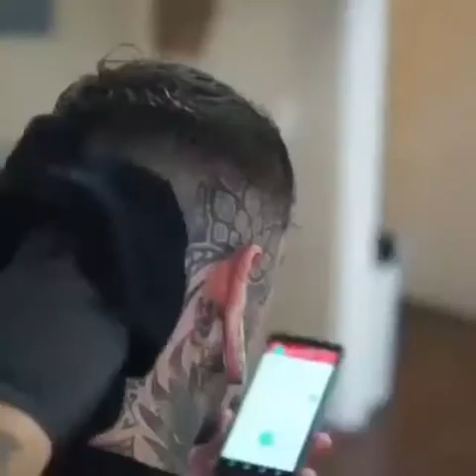Best Hair Style for 2018 Man | Undercut Hairstyles with Hair Tattoos | Top Most Awesome Hair Tattoos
haircuts with tatto

Showing results forhaircuts with tattoo

Search instead forhaircuts with tatto

3:54
LA Tattoo Hair and Galaxy Colour for dope kid | Liem Barber Shop's Collection
Liem Barber
6,310,054 views

1:36
Cool Hairstyles Designs And Ideas For Men 2017- Haircut Tattoo Design For Men-Mens Trendy Hairstyles
Men's Trendy Hairstyles
387,115 views

3:41
Bald Man Gets A Realistic Hair Tattoo
BuzzFeedBlue
10,291,559 views
Subtitles

10:02
Stylish Haircut to Show Off Head Tattoos
Beardbrand
109,106 views

2:29
Haircut Tattoo Design Speed Art ( STARS ) By: FrogTheBarber
FrogDaBarber
910,488 views

5:51
2018- SUKHE Inspired HairStyle | Sukhe Hair Tattoo | Asad Ansari
Asad Ansari
231,438 views

1:24
HAIR TATTOO 2017 - STARS
Cosmin Campean
12,314 views

3:14
Johnny Depp (2017) Fashion Style || Haircut, Body, Beard, Lifestyle, Tattoo Photos!!!
FSTYLE
2,713 views

3:29
Haircut Tattoo Design Speed Art By: FrogTheBarber
FrogDaBarber
54,110 views

3:36
Brazilian hairdresser etches famous portraits like Neymar onto the heads of clients
NTDTV
1,558,047 views

7:37
BEST HAIRCUT I EVER GOT 2017 | MOKUM BARBERS, Amsterdam
Mo Dutch
3,192,564 views

29:31
I GOT A HAIR TATTOO AND I REGRET IT!
FOUSEY
5,318,562 views
Subtitles

5:41
GTA 5 Online "LOWRIDERS PART 2 DLC" - All NEW Haircuts, Tattoo's and Actions Gameplay! (GTA 5)
LaazrGaming
49,526 views

1:53
Bald Guy Gets A Hair Tattoo
Tamir Melamed
145,500 views

1:35
NIKY ROSE FANTASTIC HAIR CUT TATTOO
Longhairexclusive
223,174 views

8:32
How to Hair Tribal Tattoo Fade - HD Tutorial !!! by Triantafillidis Bros.
Triantafillidis Bros
92,974 views

31:31
Haircut, Tattoos & Gettin Fresh! - GTA 5 Real Hood Life - Day 6
Nukes
59,189 views

26:48
Long to Pixie, than shorter nape-shave with Tattoo and new color! Maartje by TKS
theoknoopkapper
154,280 views

3:13
Undercut Hairstyle with Tattoos Hair for Women [Liem Barber Shop's collection]
Liem Barber
198,402 views

1:30
Haircut Tattoo speed design (Sonic the Hedgehog)
Jonathan Marchbanks J'Casso
3,016 views

6:40
Barber tutorial | Hair tattoo with skin fade | Asian man hairstyle
RealBarber
12,669 views

2:03
Extreme Buzz Cut for Women // Hair Tattoo (Undercut Pixie Haircut for Women)
haircut
33,418 views

7:03
Prison Stories: Of Haircuts and Tattoo Guns
HagbardCeline
2,483 views

26:42
GTA Online - All Haircuts, Beards & Tattoos (including Biker Update ones)
VynxarTV
17,054 views

0:55
Undercut Tattoos are the Trend of Summer, So Get Shaving
POPSUGAR Beauty
154,274 views

1:53
25 Cute Undercut For Girls - Trendy Haircuts 2018
Stasia Alia
37,040 views

1:49
Tattoo Barber using Clippers over comb. Old School hairstyle
The Master Barber Shop
1,070 views

2:01
UNDERCUT HAIR TATTOO WOMEN - SHORT NAPE SHAVE UNDER CUT
MODA PARA MUJER TV
7,898 views

12:13
WORTH IT - LIFESTYLE  S1 • E1
$80 Tattoo Vs. $875 Tattoo
BuzzFeedBlue
16,438,816 views
Subtitles

7:03
New Cool Hairstyles For Men 2018 | Haircut Designs And Ideas For Guys 2018 | Mens Trendy Hairstyles
Men's Trendy Hairstyles
37,810 views

5:47
TRANSFORMATION HAIRCUT: UNDERCUT TATTOO
360Jeezy
216,803 views

3:21
Superb hair tattoos for men !!
Corner Magazine
9,081 views

2:23
Top 10 Most Awesome Hair Tattoos | Tattoos#1
Complete Pictures
131,802 views

3:17
|Tribal Tattoo|Haircut Man| Tutorial 2 |
BajeliBarberStyle
31,230 views

1:29
50 Undercut Hairstyles with Hair Tattoos for Women
Stasia Alia
35,530 views

5:16
Do Hair Tattoos Really Work? | Fab or Fail | Cute Girls Hairstyles
Cute Girls Hairstyles
2,633,007 views
Subtitles

4:59
Best Hair Style for 2018 Man ★ Hair Tattoo ★ Hair Inspiration 2018
Asad Ansari
20,872 views

2:34
Undercut Tattoo Hairstyle Women♡
Hairstyle Beauty Fashion
4,636 views
mens haircuts short,
mens long hairstyles 2018,
hairstyles mens indian,
haircuts for men with thick hair,
2018 mens hairstyles,
hairstyles 2018,
new hair style for boys,
trending hairstyles for men,
mens hair,
hairstyle for boys,
latest man Hair Cutting Video,
latest boy Hair Cutting Video,

top best hairstyles Cutting Video for man,
hair tips 2018,
long hair tips 2018,
hairstyles tips,
Short hair styles,
short hair Cutting Styles,
how i cut my hair,